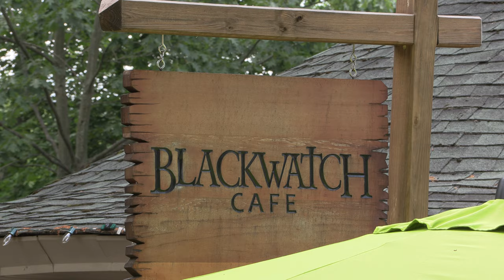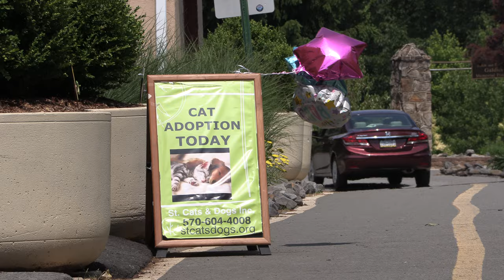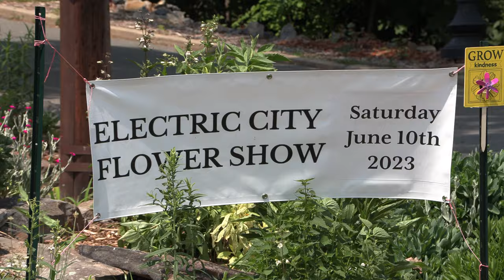Electric City Flower Show 2023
ELECTRIC CITY FLOWER SHOW JUDGES :

Laura Haarmeyer
Laura is a native of Scranton. A graduate of East Stroudsburg University, she was a Reading Specialist and Elementary Classroom teacher for 34 years in the Scranton School District. Laura has been a Penn State Master Gardener of Lackawanna County for 19 years, a Monroe County FL Master Gardener for 10 years, and a member of the Laurel Garden Club for nearly 30 years. In addition, Laura has held membership in the American Rhododendron Society, the Big Pine Key Botanical Society, and the Northeast PA Orchid Society for many years.
Laura trained as a flower show judge on the state-level and under several previous LGC head judges. She has taught science-based gardening strategies to all age levels, supervised the community composting project at Grimal Grove on Big Pine Key, initiated the Master Gardener Notecard Project, and is helping to plan the state-wide Master Gardener Conference in Scranton for September 22.

Carol Wenzel
Carol received BS/MA from Marywood University and was an elementary teacher in the Scranton School District for 37 years. She has been a member of the Master Gardeners of Lackawanna County for the past 14 years. In addition to gardening, her other interests include reading, sewing, playing Mah Jong, and she is kept busy by her rescue dog Ski.

Paul Epsom
Paul was born in London, England. His mother, Barbara, was an active member of the Royal Horticultural Society (RHS), and as a child, Paul learned all the basics from her in the large gardens of Edwardian Homes.
Paul attended University in Warwick and London, obtaining an honors degree in Psychology and a postgraduate degree in Education. He also holds the RHS Level 3 Certificate of Horticulture. He taught in public and private schools in England until moving to the US almost 20 years ago, after meeting his future wife, Kristine. He has been gardening professionally ever since; as part of the PBS Emmy Award winning program, The Victory Garden, appearing on the CBS nationally broadcast Early Show, and as a presenter on Pennsylvania local television, WNEP’s successful Home and Backyard TV program (producing over 500 episodes). an 'English' gardening center in Clarks Summit, Pennsylvania.

Phyllis C. Reinhardt
Phyllis was born in Larsen, Wisconsin, She grew up on a dairy farm where the family maintained a large garden with apple and plum trees. Her father was an organic farmer who instilled in Phyllis the need to protect the soil from chemical fertilizers and pesticides. She is a veteran of the U.S. Air Force and retired from the U.S. Army Reserves after 23 years service. She also was a civilian employee for the Army Reserves working as the Family Program Director at several Army Reserve Major Commands her last 10 years of service. Gardening was Phyllis's stress relief during deployments of reservists. One of her first volunteer ventures in retirement was as a Penn State at Lackawanna County Master Gardener. She taught the Master Gardener Pollination Course to Master Gardener trainees in the later years. Phyllis has spent 15 years as a Master Gardener.

Audrey Neff Angelella
A graduate of the University of Pennsylvania School for Respiratory Therapy, Audrey has been a practicing Respiratory Therapist for 48 years. For the past 17 years she has also been a Luzern County Community College Respiratory Therapy Clinical Instructor. Audrey and her husband, Dave, reside in the village of Harding, along the Susquehanna River in northeastern PA; along with their two golden retrievers and two cats amidst their colorful perennial garden called ‘Rabbit Hill’.
 An Accredited Flower Show Judge, Audrey is currently Chairperson of the Northeastern Area Judges Council, is Past President of both the Black Mountain Bloomers Garden Club and the Garden Club of Montrose which is the oldest federated garden club in the state. A Lifetime member of the Garden Club Federation of Pennsylvania (GCFP) and the National Garden Club (NGC), Audrey has been exhibiting in horticulture and floral design for over thirty years and is the winner of numerous awards of excellence. self-confessed ‘gardenista’, nurturer of all living things, and lover of color and silliness, Audrey can be found on Instagram @audangelgrows.

Carla Preate
Flowers have always been a part of Carla's life. She grew up helping her father in the family business, Preate Florist and Greenhouses in Old Forge which supplied wholesale and retail cut flowers. Carla inherited her father's creativity and love of flowers and plants and has been a dedicated gardener her whole life. Over the past 9 years she has been an active member of the Laurel Garden Club and has served as President.